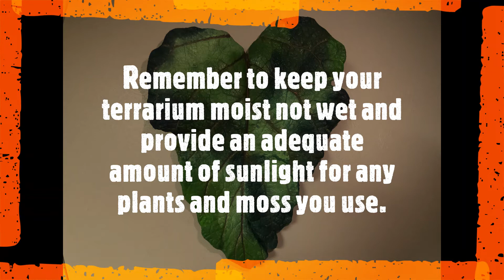Simple low-cost terrarium in a fish tank...A basic tutorial 😉😊😊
Join me as I build an inexpensive yet visually stunning forest floor themed moss terrarium in an unused fish tank I had just sitting around. I'll show the basic step in this DIY tutorial. Please remember to keep it moist not wet and to place where it will get plenty of indirect sunlight.